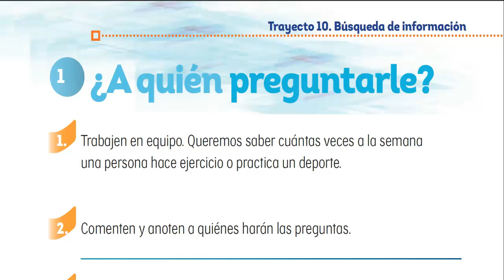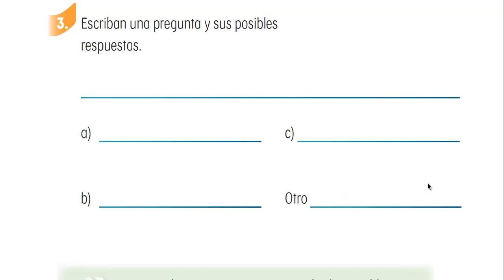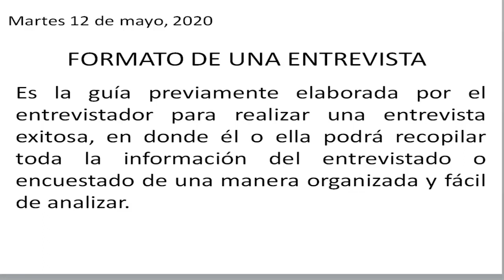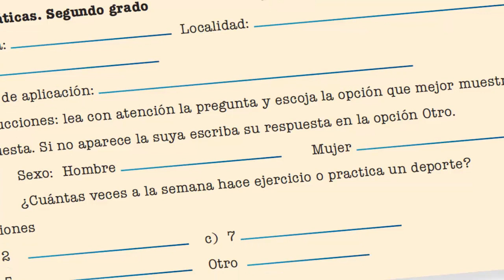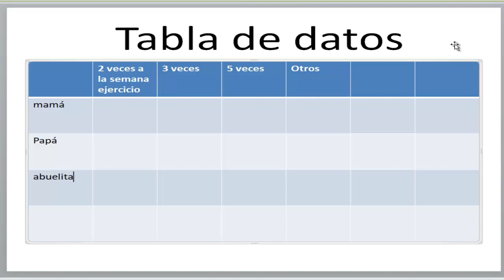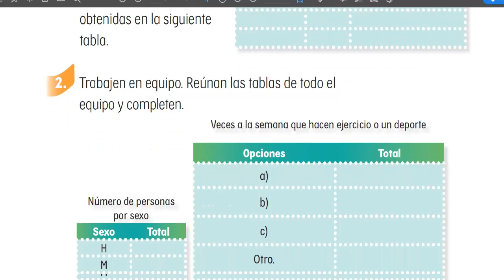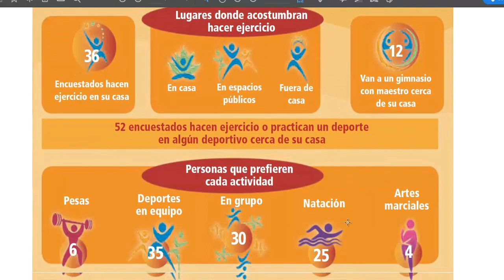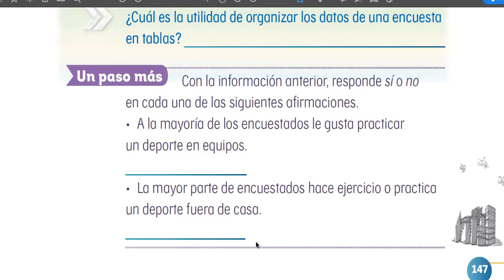Clases en linea. Busqueda de información. Trayecto 10. Matemáticas.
Clase en linea del trayecto 10 de matemáticas.